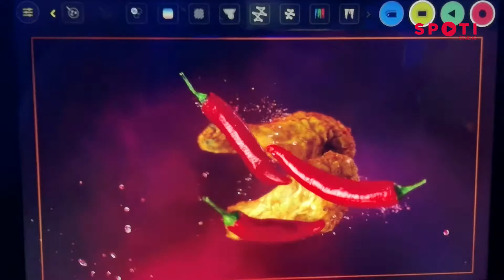💥BEHIND THE SCENES - Chio Intense commercial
Client: Chio Hungary
Director, special effects: Krisztián Jankai
DOP: Dániel Pápai
MOC: Ferencz Nagy
Graffer: Ádám Győri
Foodstylist: Péter Korpádi

BTS video edit: Krisztián Jankai